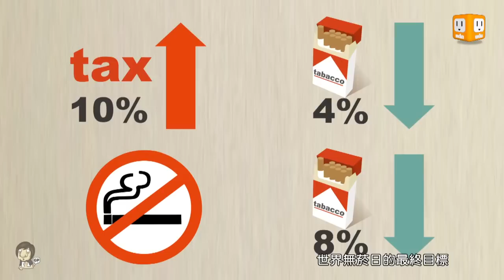【2014.05.30】第242集 字。圓其說_煙_世界無菸日 -《字。在生活》